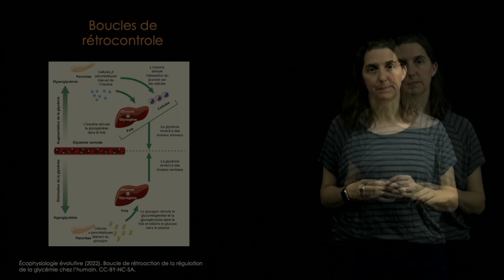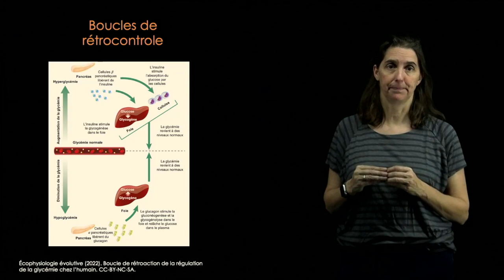Écophysiologie évolutive: les boucles de rétrocontrôle.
Capsule portant sur les boucles de rétrocontrôle impliquées dans le maintien de l’homéostasie. Ressource éducative libre créée par Nadia Aubin-Horth, professeure titulaire au département de biologie de l'Université Laval, comme matériel complémentaire au livre interactif en ligne Écophysiologie évolutive, disponible gratuitement sur la plateforme Pressbooks.

Chapitres
0:00 Les boucles de rétrocontrôle et l'homéostasie
0:44 La boucle de rétrocontrôle impliquant l'insuline
1:33 La boucle de rétrocontrôle impliquant le glucagon